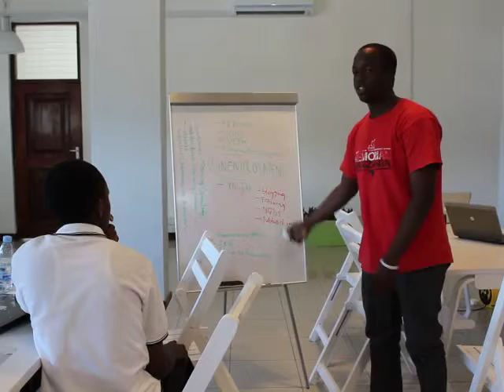Presentation of team 2's brainstorming results at Marlon's workshop Dec. 1st, 2011